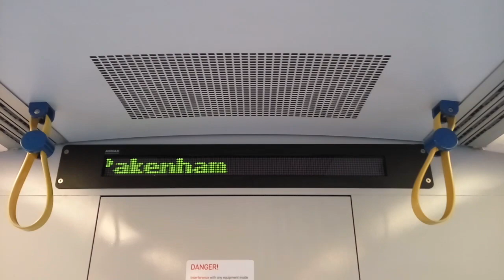Melbourne Metro Pakenham Station